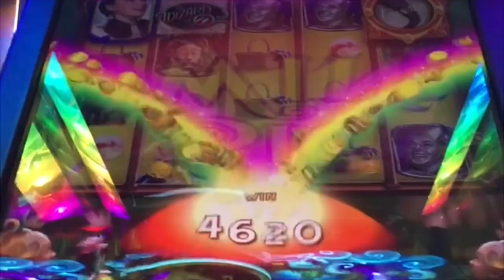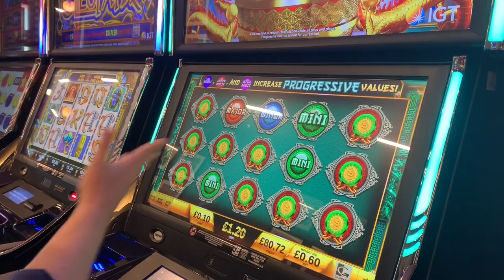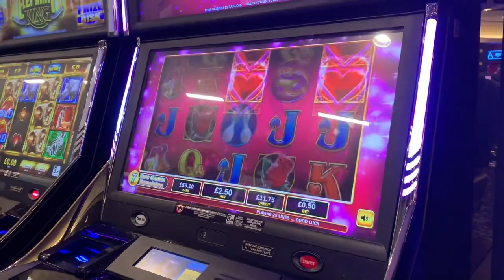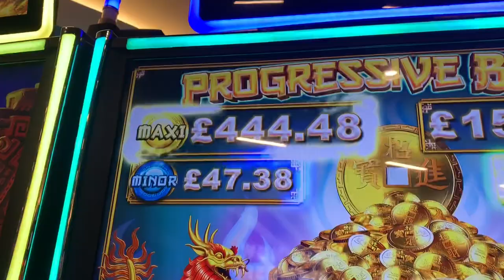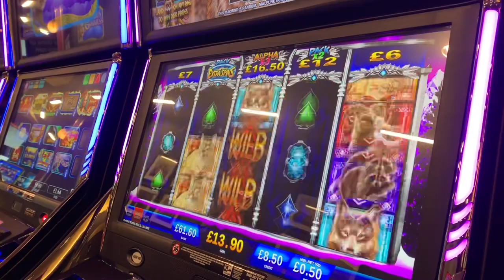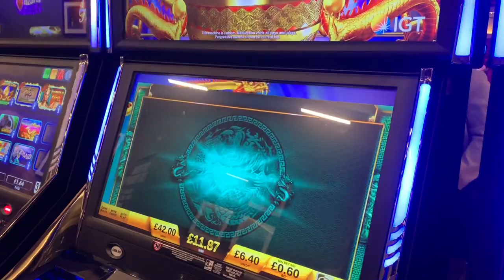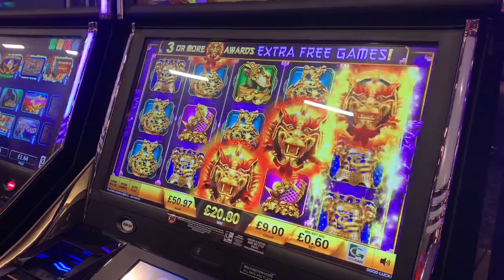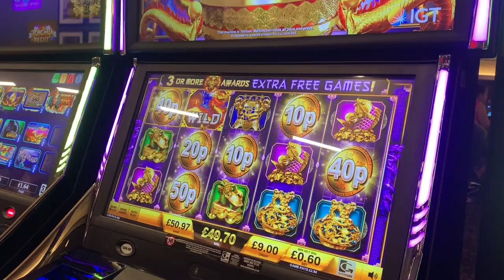Grosvenor Casino Sheffield - Sunday Funday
A trip to Grosvenor Casino Sheffield and tiny wins on slots 🎰